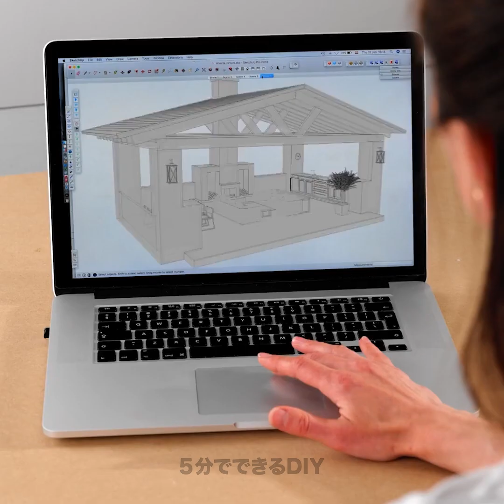ステキな人形クラフトとライフハック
クラフト好きの皆さんこんにちは！
ミニチュア好きのあなたに、ドールハウスや古い人形を新しくしたりできる動画を紹介しますよ！
お子さんがいるあなたにも、子供をビックリさせるステキなクラフトをチェックしてくださいね！
今日の動画では、小さい家具を作ってデコレーションしたり、洋服の詳細を作ったりできますよ！
動画には、いろいろな賢いチュートリアルを紹介しています！
次にはいろいろな家具を３Dペンを使って作ってみましょう！さらに大きなドールハウスのチュートリアルも！いろいろな小さいドールハウスのピースを作ってデコレーションしちゃいましょう！

00:01 - 人形に新しい髪を！
00:27 - ３Dペンで作った人形用の家具
01:17 - ドールハウスを作ろう
07:12 - 古い人形からマーメイドを作ろう